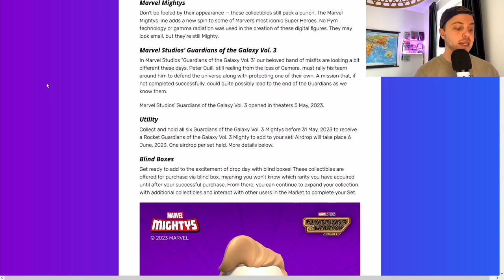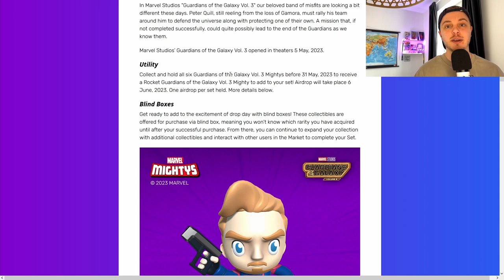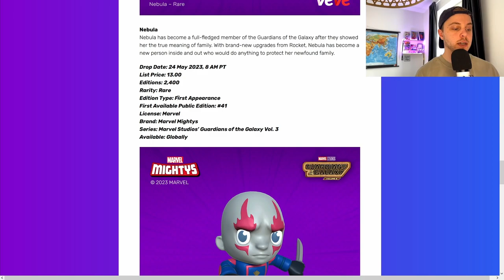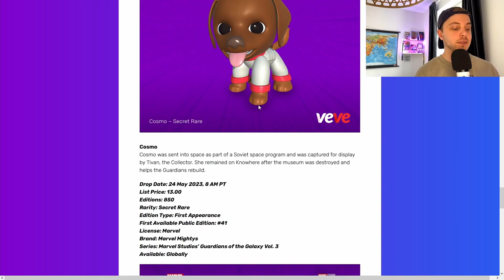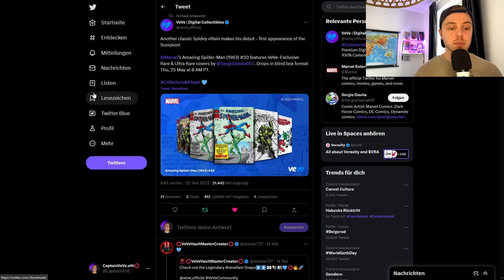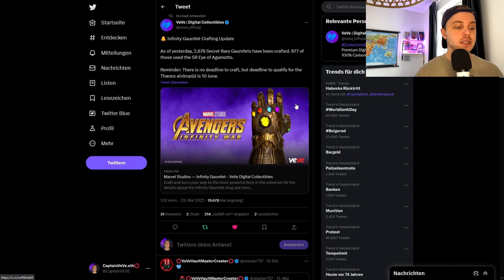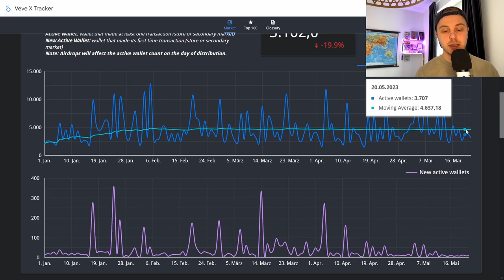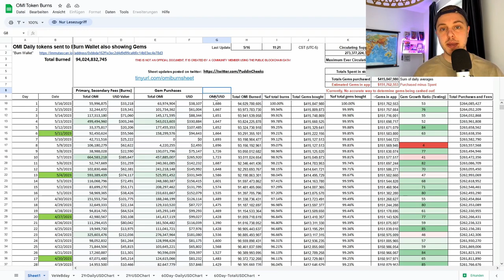Marvel NFT AirDrop! | VeVe Markt Analyse! | VeVe deutsch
Marvel bringt eine weitere Serie von Marvel Mighty NFTs auf VeVe raus mit einem AirDrop! Außerdem schauen wir uns Daten rund um die VeVe App an.

                  ➖➖➖➖➖➖⬇️Quellen⬇️➖➖➖➖➖